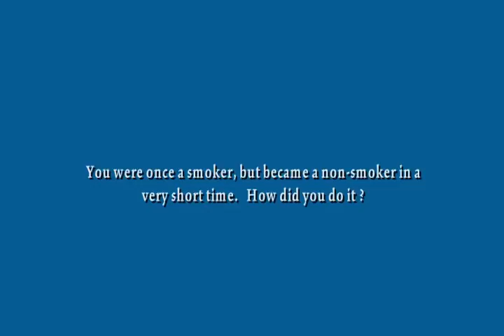NLP Coach Chase Cross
Necessary Information About Life Coach Certification

3) Test the market prior to you produce the product or service. Too typically people spend months, or perhaps years, improving their book, seminar, widget or whatever. Then they introduce and find barely anyone is interested. In the beginning it's finest to produce your promos initially. Then produce as needed if anyone buys.

Well, I have actually decided to return to being in love with money and to stop making excuses for wanting it and getting it. I realized there is a positioning that has to happen within me-an inner positioning that transcends outer influences.a cooperation with self.

nlp for business success you some extremely efficient options - mind strategies and life tools that will help you manage your life more effectively, so you can be more of who you truly aim to be. Time-Line Treatment is one efficient area which enables you to disappear psychological animosities really, really quickly - in minutes, in truth, not years. It also enables you to bring in things that you wish to see manifest in your future, and to things that have actually happened to you in your past, or change the hold that they have on you. Is that helpful to you at all?

These feelings are generally short-lived and can sometimes disappear throughout a chat with a helpful friend, a walk, a break, a nap and perhaps even some chamomile tea. Analyze where these feelings might be coming from. Be gentle with yourself. Welcome all your feelings and bring them into your experience. To puts it simply, use them to move you forward.

It takes a lot effort to be on the pedestal of your dreams. That is why we need to take one action at a time. Achieving your dreams is one part that finishes our lives and the second is moring than happy. Once you feel that you can not do anything, you can not be pleased. If you desire to be the very same person who you are today, the Neurolinguistic Program uses a wide range of activities that lets you determine. The modification is in your hands if you desire a modification. You have to comply with your nlp coach guidelines and make daily count in improving yourself.

Usage in an nlp coaching session is using something in the environment, or something that exists within the interaction to promote the efficiency of the session. An example would be when I was dealing with somebody recently, we were at a get-together. There were other people crushing about, talking with each other and laughing. We sat in a booth and she took a trip along her plan as we cleared out blocks and restricting choices.

Here's what that might appear like: you keep telling yourself (and others) that you never follow through with projects. Then, despite the fact that you are truly excited about a task, you'll discover some way to undermine your success. It might be kids who need your attention, an emergency situation with your house, or suddenly you have actually simply got to volunteer and be more included in your child's school.

nlp examples
nlp for dummies
nlp wiki
nlp techniques
nlp books
nlp pdf
nlp machine learning